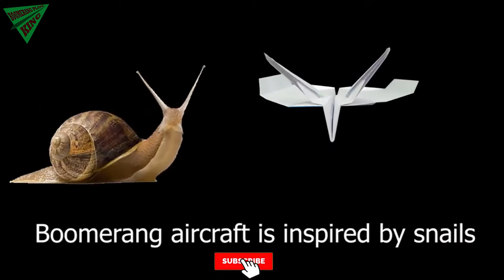Как сделать бумажный самолетик-бумеранг в форме улитки 47 бумажных самолетиков оригами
-Как сделать бумажный самолетик бумеранг, который возвращается 47 origami paper airplane